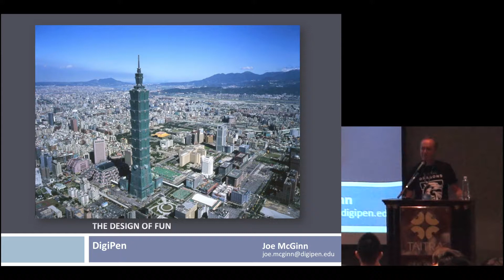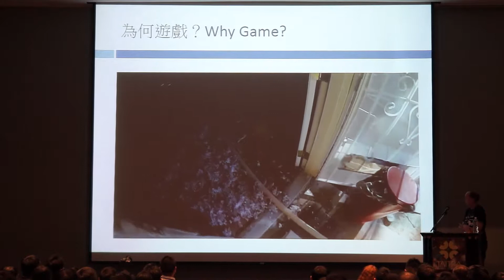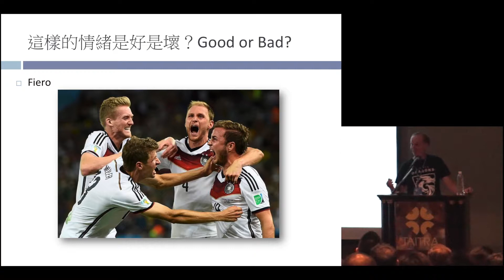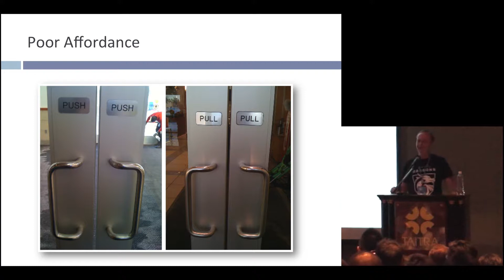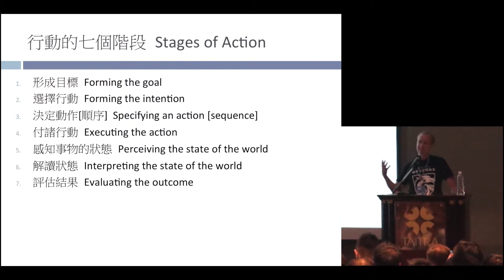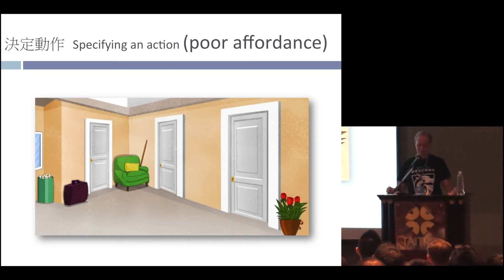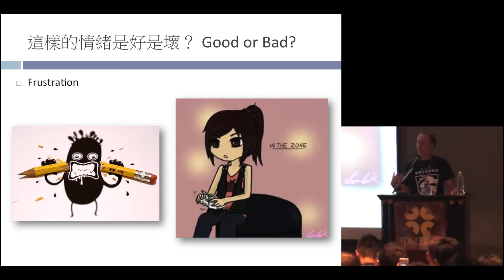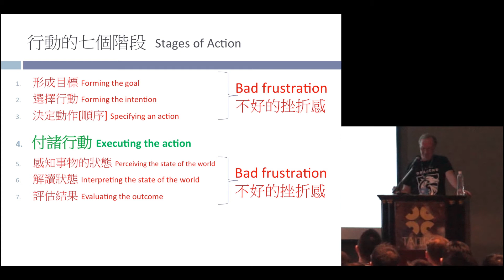[TGDF2015] Joseph Peter McGinn - THE DESIGN OF FUN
2015 Taipei Game Developers Forum Day 1 Session 4-B

Speaker: Joseph Peter McGinn /
DigiPen 理工學院新加坡校區遊戲軟體設計暨製作部系主任及資深講師（Department Chair & Senior Lecturer of Game Software Design and Production, Digipen Institute of Technology Singpore）

Topic: THE DESIGN OF FUN

Synopsis:
身為遊戲設計者，你要如何打造「好玩的感受」？有一位設計者提出了他的想法，將 Donald Norman 在工業產品設計領域提出「採取行動的七個階段」理論，化用在遊戲設計當中。本講題重點將提到解決各種使用者體驗問題的手法，或者以更根本的角度來說，如何分辨那些會讓玩家想摔手把的「壞挫折」，與基於玩家技巧，可以讓人體會到「fiero(*)」這種情感的「好挫折」。

(*) fiero 是義大利文，形容克服逆境而勝利的感受。

As a designer how do you craft fun? One designer presents his approach, an adaptation of Donald Norman’s “7 stages of action" from the world of industrial design, adapted for use in game design. Takeaways include a technique to solve any user experience (UX) problem, but more fundamentally a method to distinguish between “bad frustration" that makes your players want to break the controller and the “good frustration" of skill based gameplay that is needed to result on the emotion of fiero (an Italian word meaning the feeling of triumph over adversity).